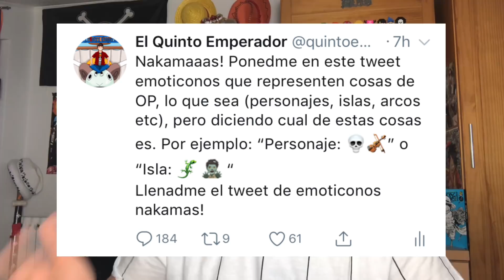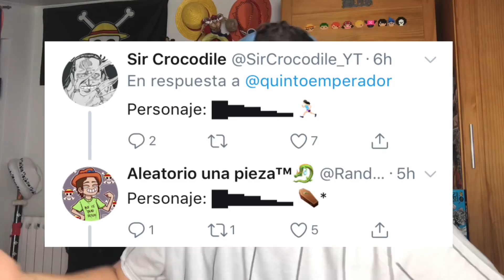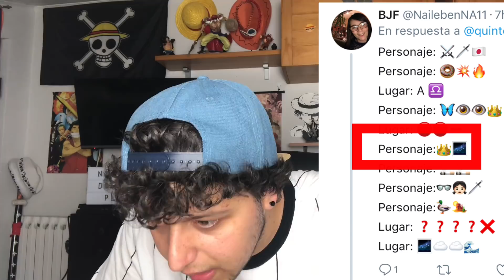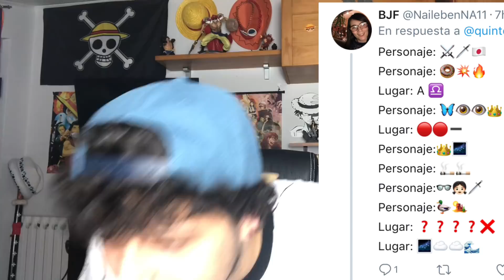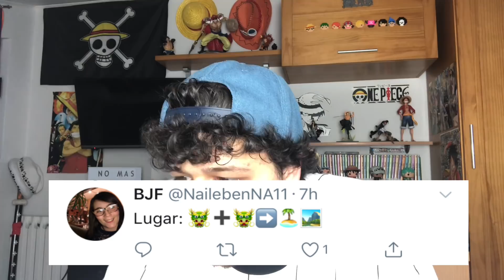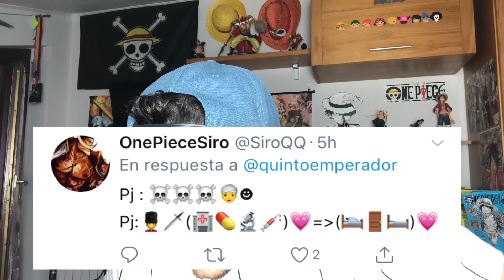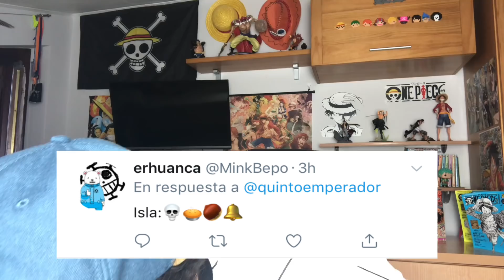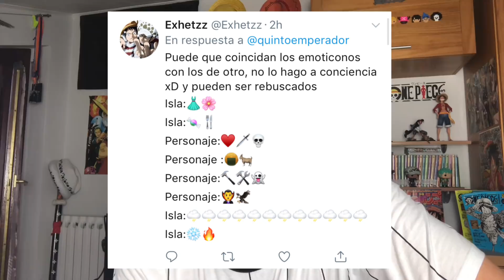PERSONAJES DE ONE PIECE EN EMOTICONOS - One Piece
Hola nakamas! Hoy os traigo un vídeo diferente para echarnos unas risas! Adivinando algunos personajes e islas de One Piece mediante Emojis! Espero que os guste! Like y sub ;)